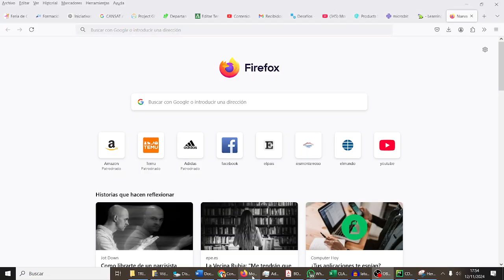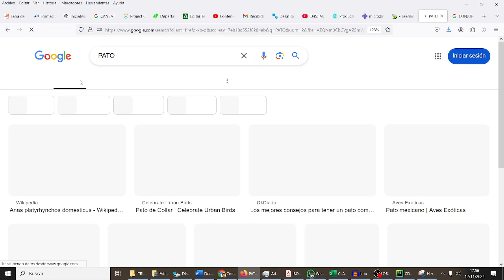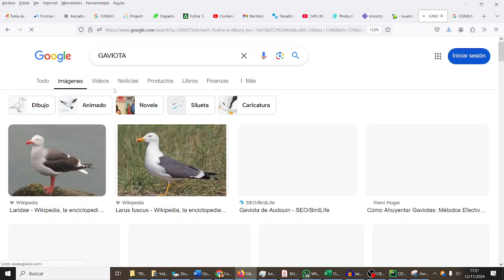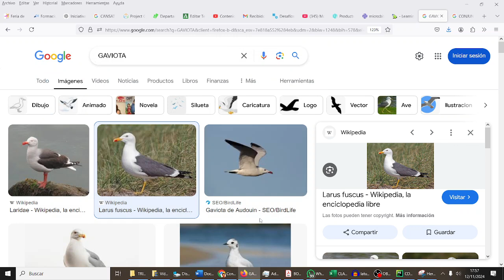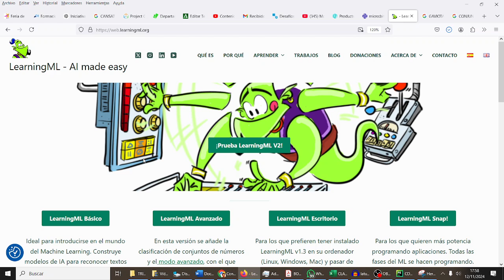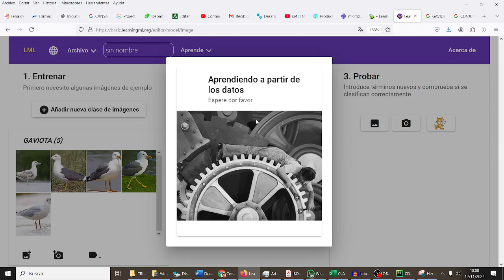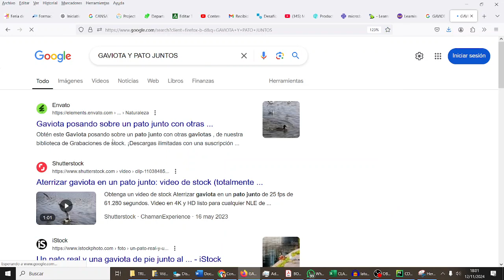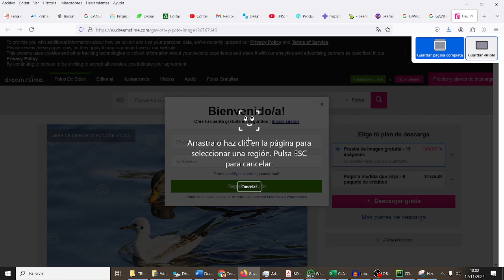Distinguir pato de gaviota con IA y Learningml MONTESTEAMII IES Monterroso